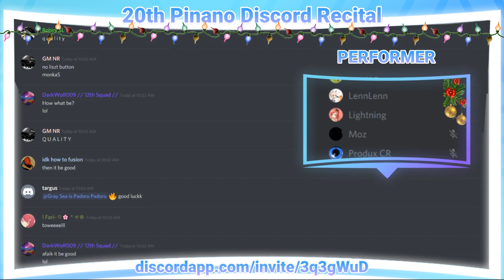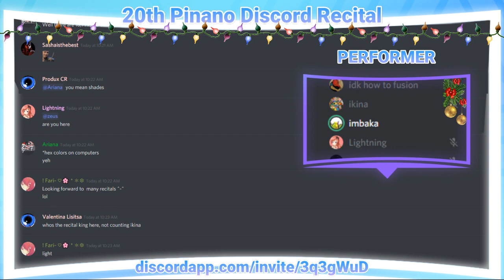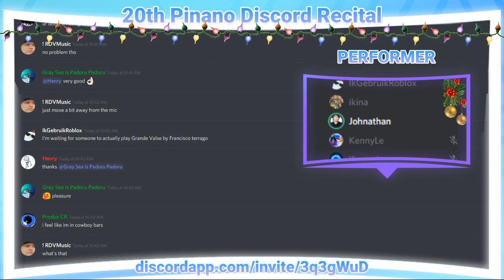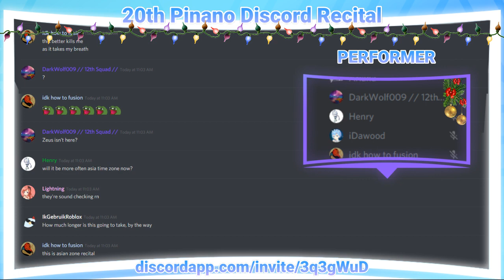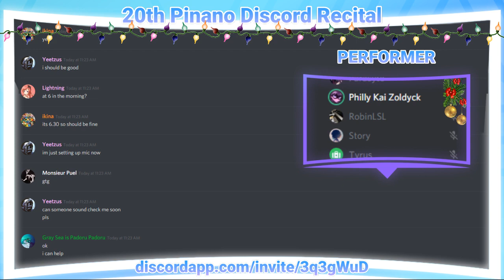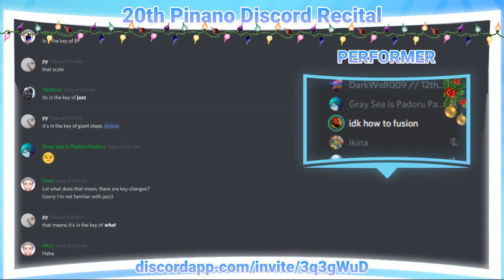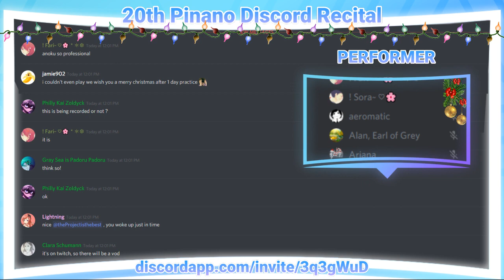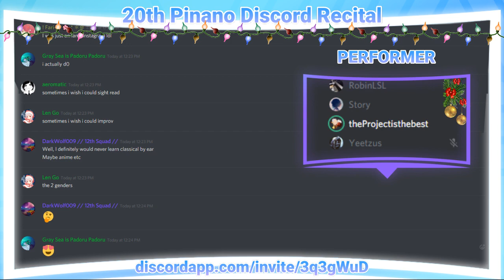20th Online Piano Recital in Discord - December 22nd, 2018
Join the Piano discord chat! Its easy to use, real time and active.
20th Piano Discord Recital Program

Saturday 6PM Beijing Time (9PM AEST, 10AM GMT, 11AM CET, 5AM EST), December 22nd, 2018

Performer: Ariana
-Liszt - Un Sospiro (4:25)
-Beethoven - Sonata No 12 Movt. 3 (10:11)

Performer: Gray Sea is Padoru Padoru
-Mozart - Fantasy in D minor K. 397 (15:40)

Performer: imbaka (dipsy)
-Chopin - "L'Adieu" Op. 69 No. 1 in A Flat , Posth. (22:57)

Performer: Story
-Ludovico Einaudi - Nuvole Bianche (29:10)

Performer: Produx CR
-Klaus Badelt - Hes a Pirate (Piano Cover) (35:33)

Performer: Johnathan
-Original composition - Minuet in d (39:20)
-J.S.Bach - Prelude for organ in c major (41:32)
-Unknown - Spanish waltz (44:30)
-Unknown - French waltz (47:26)

Performer: ! RDVMusic
-Maurice Ravel - Jeux d'eau (53:17)

Performer: Henry
-Chopin Prelude Op. 28 No. 4 (59:39)

Performer: DarkWolf009 // 12th Squad //
-Chopin - Prelude in C minor Op. 28 No. 20 (1:03:35)

Performer: Clara Schumann
-Bach-Busoni - Choral Prelude in F minor "Ich ruf zu dir Herr Jesu Christ" (1:09:40)
-Chopin - Etude op. 25 no 12 C Minor "Ocean" (1:13:33)
-Scriabin - Etude op. 42 no 5 C# Minor (1:16:30)

Performer: zeus
-Jervy Hou - A breathtaking piano piece (1:20:30)

Performer: Philly Kai Zoldyck
-John Frederick Coots and Haven Gillespie - "Santa Claus Is Comin' to Town" (1:25:40)
-James Lord Pierpont - "Jingle Bells" (1:27:30)
-Johnny Marks - "Rudolph, the Red-Nosed Reindeer" (1:28:47)

Performer: Yeetzus
-Claude Debussy - Images Book 1 no. 1 "Reflets Dans L'eau" (1:32:09)

Performer: idk how to fusion
-Chick Corea - Captain Marvel (1:39:20)
-Someday my prince will come (1:43:30)
-Autumn Leaves (1:47:05)
-Chick corea - Spain (1:50:12)

Performer: ikina
-Debussy - L'isle joyeuse (1:57:30)

Performer: aeromatic
-Improvisation (2:05:31)

Performer: Len Go
-isekai shokudou - ED light jazz (2:11:47)
-spice and wolf - OP light jazz (2:17:00)

Performer: theProjectisthebest
-Poulenc - 6,7,8 from Eight Nocturnes (2:20:23)